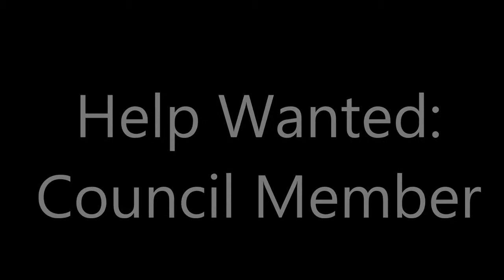Help Wanted: New Council Member